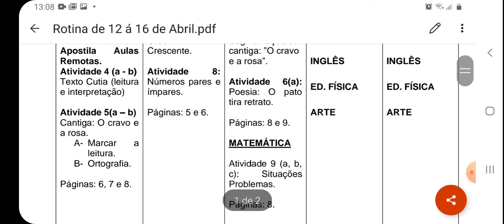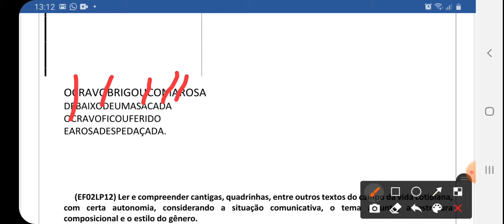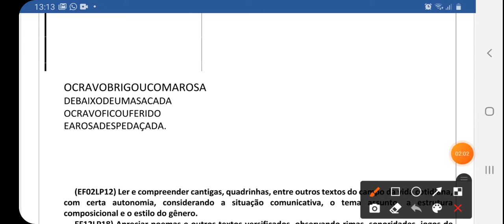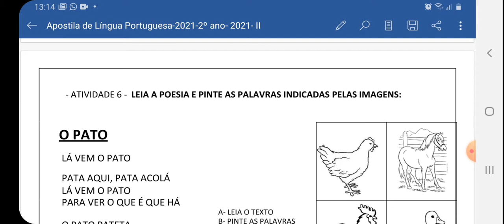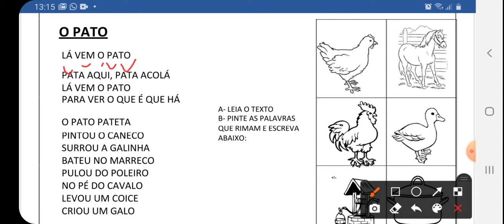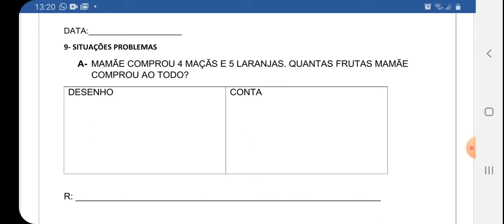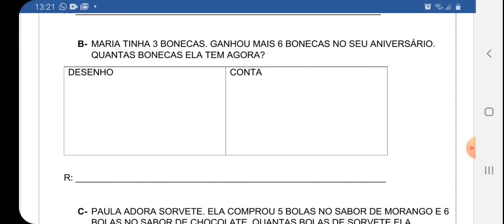Aula 14/04/2021 - 2 ano - EMEF "José Gaspar Ruas"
❤ 2 anos do ensino fundamental anos iniciais